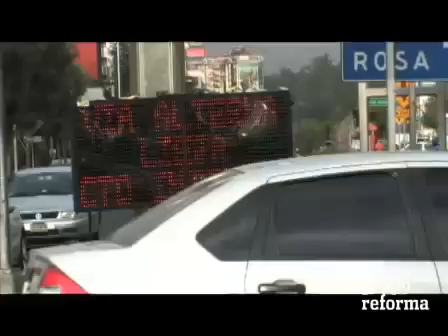Provoca cierre en Reforma caos vial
Miles de automovilistas y usuarios de microbús se vieron afectados por los cierres viales en Paseo de la Reforma y Avenida Chapultepec.